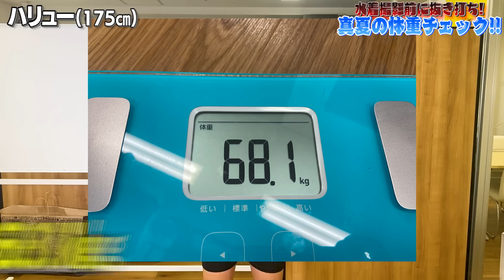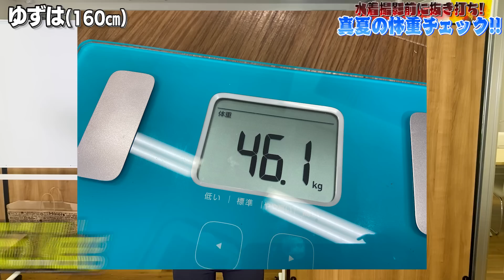【海目前】水着撮影前のエグモの体重チェック 2022ver 真夏🌺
忘れた頃にやってくる体重測定♡
今年のみんなの水着姿もお楽しみに！！！

②赤荻編集長が”シブジョ”の校長先生になりました！

③あいみがモデルを務めるブランド”LIVALIE”始動！

⑤💻動画編集者募集💻
eggの動画を編集してくれる仲間大募集中❣

💜eggとは？💜
2014年休刊した伝説のギャル雑誌『egg』が2018年WEBで復活!!
2019年（令和元年）雑誌も復活♥♥

■eggモデル

♂men`s
🌈ひゅうが

Music is VFR
音源提供